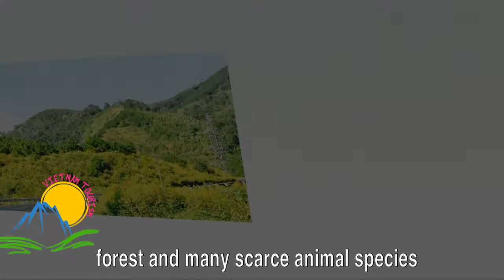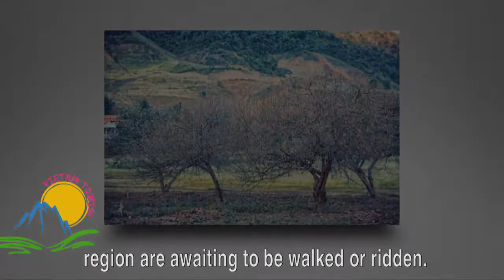Vietnam tourism - Moc Chau Plateau - Beautiful Dreamy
Vietnam tourism - MocChau Plateau - Beautiful Dreamy
MocChau highland situates 1050 hight above the sea level
Discover Amazing Vietnam with Vietnam Tourism, please visit our web: